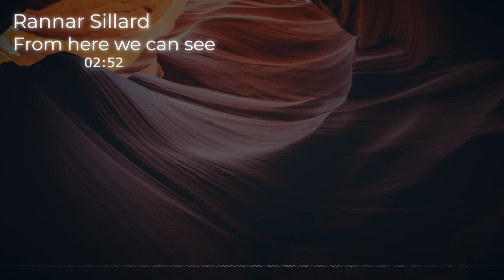Abstract royalty Free Music- Ranner Sillard- From here we can see- Sentimental and floating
Creative Commons Music team is committed to the promotion of creative commons background music. We select free music for content from the best creative commons music. Our royalty-free music audio jungle for videos includes luxury background music no copyright, vlog free to use music, abstract royalty-free music cooking music no copyright, and corporate music no copyright.

PLEASE LEAVE A SUGGESTION TO HELP US IMPROVE OUR WORK!
 abstract royalty free music -creative commons free music--creative commons background music-creative commons free music-luxury background music no copyright-creative commons free music-best creative commons music